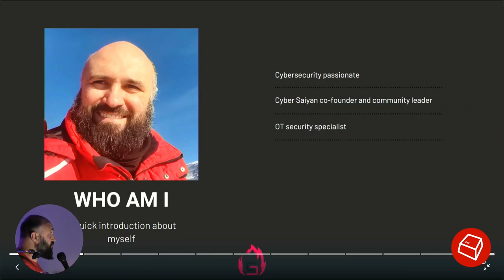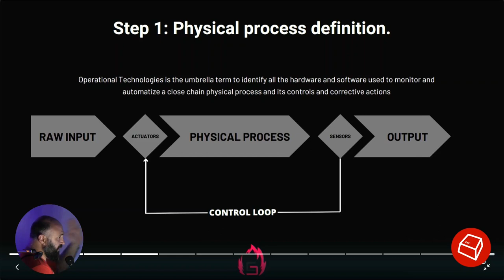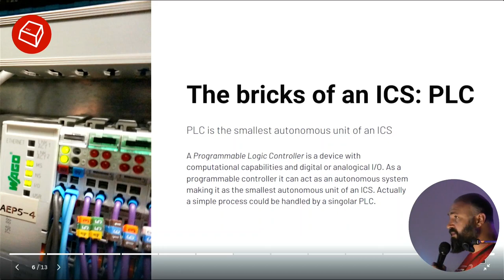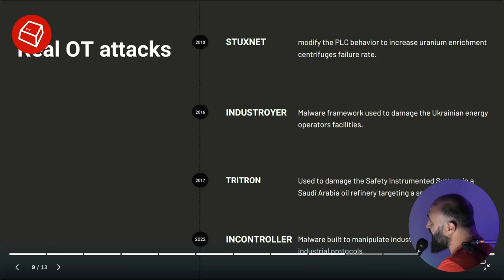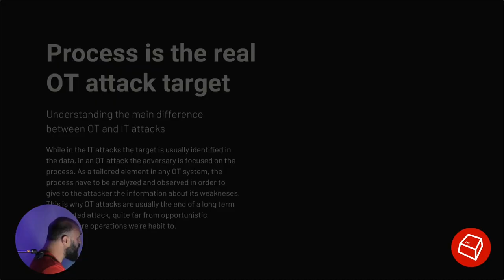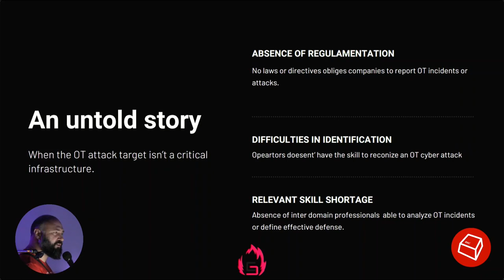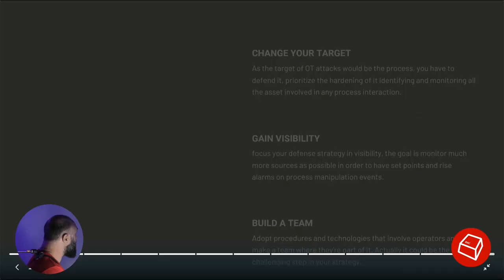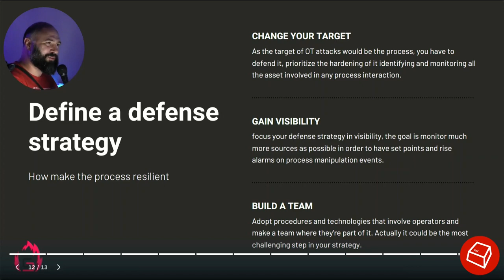La Sicurezza OT demistificata: un'analisi sul vero significato di OT Security -Davide Pala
La sicurezza OT è oggi uno dei topic emergenti nell'ambito della cybersecurity. La digitalizzazione di ambienti meccatronici e l'inter connessione di questi, ha portato ad un approccio alla sicurezza di queste infrastrutture di tipo IT, non considerando inevitabilmente le reali vulnerabilità di un sistema di automazione. Un talk con lo scopo di chiarire i concetti chiave di questo ambito per approcciarlo nel migliore dei modi e definire strategie di difesa idonee.